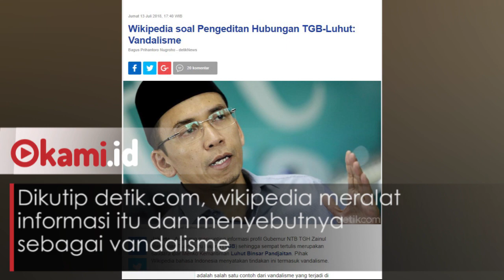Klarifikasi TGB soal Istrinya yang Disebut Saudara Ipar Luhut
Gubernur NTB Tuan Guru Bajang (TGB) banyak diterpa isu tak sedap sejak mendukung Jokowi di Pilpres 2019.

Termasuk isu TGB dukung Jokowi karena dirinya saudara ipar Menko Kemaritiman Luhut Binsar Pandjaitan.